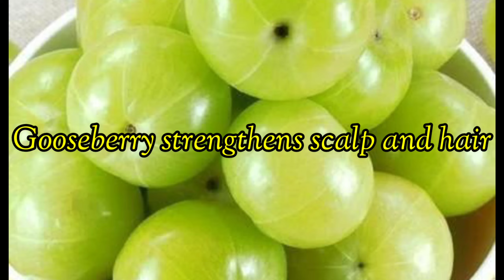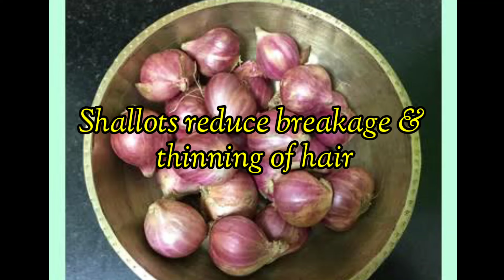Homemade herbal hair oil for faster hair growth /Homemade hair oil /Hair Oil in tamil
Simple & easy Herbal Hair Oil | Homemade herbal hair oil for hair growth | Hair Oil in tamil | LONG HAIR | SECRET HAIR OIL HOMEMADE | HAIR CARE